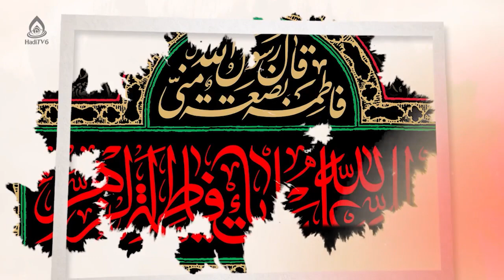کلیپ شهادت حضرت فاطمه زهرا(س)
دکلمه‌خوان: محمد جاوید
تو زهرایی تو زهرای محمدپروری زهرا / رسول‌الله را هم دختری، هم مادری زهرا
نبی را پارة تن روح مابین دو پهلویی / امیرالمؤمنین را رکن و کفو و همسری زهرا
گواهی می‌دهم ای روح احمد هستی حیدر / که تو هم مصطفی، هم فاطمه، هم حیدری زهرا
تو در بیت ولایت شمع سوزان علی بودی / تو جانان محمد بودی و جان علی بودی
چگونه حرمتت پامال شد ای سورة کوثر / چرا نقش زمین گشتی تو قرآن علی بودی
علی حق داشت گر از هجر تو سرو قدش خم شد / تو سرو و باغ و بستان و گلستان علی بودی
نه در شام عروسی، نه ز صبح روز میلادت / تو پیش از خلقتت در عهد و پیمان علی بودی
تو تا رفتی علی تنهای تنها شد، که تو تنها / شریک درد و غم های فراوان علی بودی
تو با دست شکسته، دست حیدر بودی ای زهرا
تو با اشک پیاپی چشم گریان علی بودی / ندارد شیر حق بعد از تو همتایی و هم شأنی
تو همتای علی بودی و هم‌شأن علی بودی / علی می دید مرآت الهی را به دیدارت
چگونه پیش چشم او جسارت شد به رخسارت
سالروز شهادت مظلومانۀ دختر رسول‌الله(صلی الله علیه و آله و سلم)، حضرت فاطمه زهرا (سلام‌الله علیها) را تسلیت می‌گوییم. (بنا به قول ۷۵روز - ۱۳جمادی الاولی)